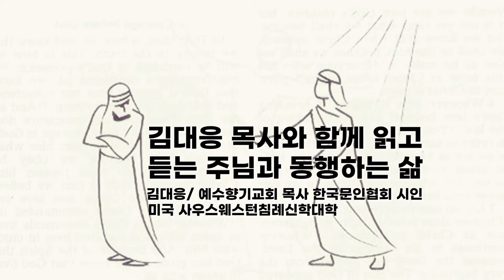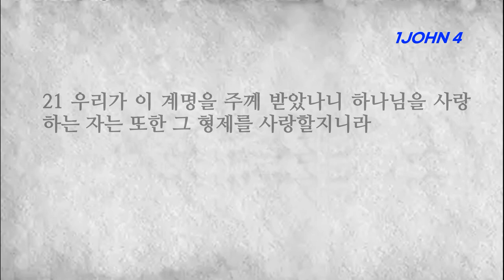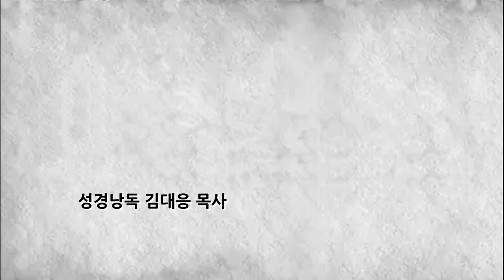요한일서 4장 다 믿지 말고 영들이 하나님께 속하였나 분별하라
■요한일서 4장■
1 사랑하는 자들아 영을 다 믿지 말고 오직 영들이 하나님께 속하였나 분별하라 많은 거짓 선지자가 세상에 나왔음이라 2 이로써 너희가 하나님의 영을 알지니 곧 예수 그리스도께서 육체로 오신 것을 시인하는 영마다 하나님께 속한 것이요
3 예수를 시인하지 아니하는 영마다 하나님께 속한 것이 아니니 이것이 곧 적그리스도의 영이니라 오리라 한 말을 너희가 들었거니와 지금 벌써 세상에 있느니라 4 자녀들아 너희는 하나님께 속하였고 또 그들을 이기었나니 이는 너희 안에 계신 이가 세상에 있는 자보다 크심이라
5 그들은 세상에 속한 고로 세상에 속한 말을 하매 세상이 그들의 말을 듣느니라 6 우리는 하나님께 속하였으니 하나님을 아는 자는 우리의 말을 듣고 하나님께 속하지 아니한 자는 우리의 말을 듣지 아니하나니 진리의 영과 미혹의 영을 이로써 아느니라
7 사랑하는 자들아 우리가 서로 사랑하자 사랑은 하나님께 속한 것이니 사랑하는 자마다 하나님으로부터 나서 하나님을 알고 8 사랑하지 아니하는 자는 하나님을 알지 못하나니 이는 하나님은 사랑이심이라
9 하나님의 사랑이 우리에게 이렇게 나타난 바 되었으니 하나님이 자기의 독생자를 세상에 보내심은 그로 말미암아 우리를 살리려 하심이라 10 사랑은 여기 있으니 우리가 하나님을 사랑한 것이 아니요 하나님이 우리를 사랑하사 우리 죄를 속하기 위하여 화목제물로 그 아들을 보내셨음이라
11 사랑하는 자들아 하나님이 이같이 우리를 사랑하셨은즉 우리도 서로 사랑하는 것이 마땅하도다 12 어느 때나 하나님을 본 사람이 없으되 만일 우리가 서로 사랑하면 하나님이 우리 안에 거하시고 그의 사랑이 우리 안에 온전히 이루어지느니라
13 그의 성령을 우리에게 주시므로 우리가 그 안에 거하고 그가 우리 안에 거하시는 줄을 아느니라 14 아버지가 아들을 세상의 구주로 보내신 것을 우리가 보았고 또 증언하노니 15 누구든지 예수를 하나님의 아들이라 시인하면 하나님이 그의 안에 거하시고 그도 하나님 안에 거하느니라
16 하나님이 우리를 사랑하시는 사랑을 우리가 알고 믿었노니 하나님은 사랑이시라 사랑 안에 거하는 자는 하나님 안에 거하고 하나님도 그의 안에 거하시느니라
17 이로써 사랑이 우리에게 온전히 이루어진 것은 우리로 심판 날에 담대함을 가지게 하려 함이니 주께서 그러하심과 같이 우리도 이 세상에서 그러하니라 18 사랑 안에 두려움이 없고 온전한 사랑이 두려움을 내쫓나니 두려움에는 형벌이 있음이라 두려워하는 자는 사랑 안에서 온전히 이루지 못하였느니라
19 우리가 사랑함은 그가 먼저 우리를 사랑하셨음이라 20 누구든지 하나님을 사랑하노라 하고 그 형제를 미워하면 이는 거짓말하는 자니 보는 바 그 형제를 사랑하지 아니하는 자는 보지 못하는 바 하나님을 사랑할 수 없느니라
21 우리가 이 계명을 주께 받았나니 하나님을 사랑하는 자는 또한 그 형제를 사랑할지니라